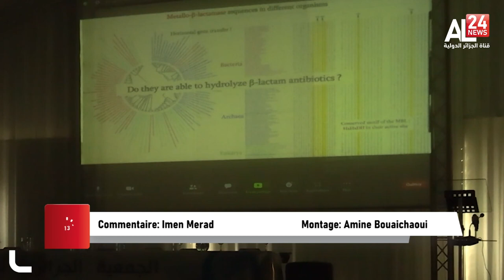Premières journées de la recherche clinique en Algérie